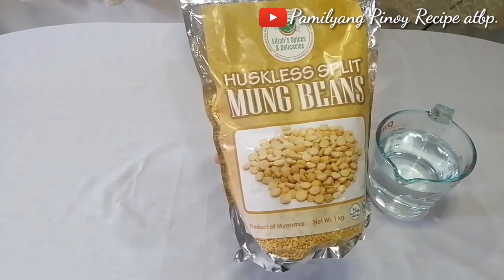Vietnamese Kutsinta | Vietnamese Pandan Rice and Mung Bean Cake | Banh Da Lon | Pang Negosyo Recipe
HI Guys! Samahan nyo akong gumawa ng Vietnamese food na walang iba kundi ang Banh Da Lon (Vietnamese Pandan Rice Mung Bean Cake) o tinatawag din dito na Vietnamese Kutsinta with a twist dahil gagawin natin itong pang Negosyo kaya lulutuin natin sya sa maliliit na molder!

Ingredients:
3 cups      Tapioca or Cassava starch
1 cup        Rice flour
3 cups      Water
2 cups      Coconut milk
2 3/4 cups white sugar
2 pinches of salt
1 tsp pandan flavoring
1 tsp food coloring (green)

Mung Bean Mixture:

1 cup Mung Beans (Huskless Split)
2 cups Hot water (for soaking)
2 cups water (for boiling)

Yields: 48 pcs large molder

Sana po ay naibigan nyo ang aking recipe at sana ay nabigyan ko kayo ng dagdag kaalaman.

Happy Selling 😍

Kung nais nyo po mapanood ang aking mga naunang videos ay maari nyo itong mapanood sa mga link na ito:

Negosyohin mo ito at siguradong malaki ang kita mo | Banana cake in a tub complete w/ costing

KIKITA KA NG MALAKI SA 2 INGREDIENT MINI GRAHAM BALL | NEGOSYO IDEA: MINI GRAHAM BALL | GRAHAM BALL

Maraming Salamat.

God Bless!